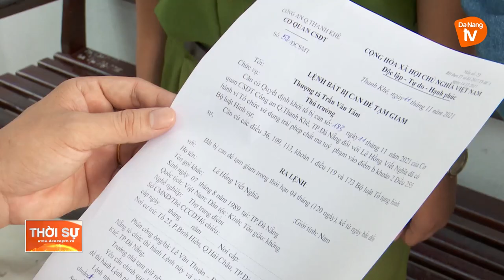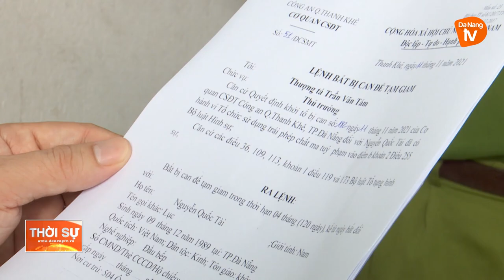KHỞI TỐ 2 ĐỐI TƯỢNG TỔ CHỨC SỬ DỤNG TRÁI PHÉP CHẤT MA TÚY